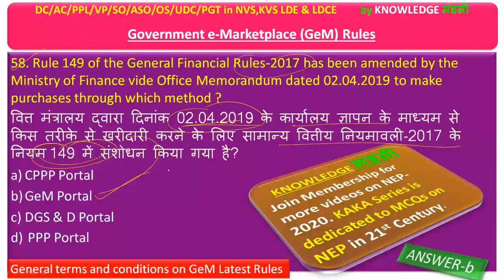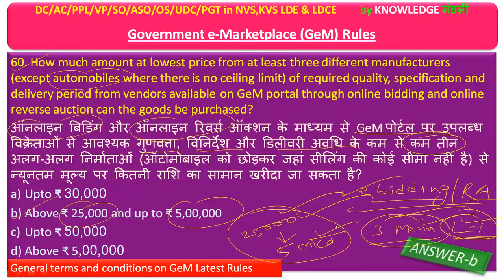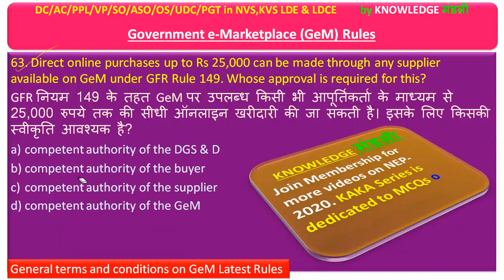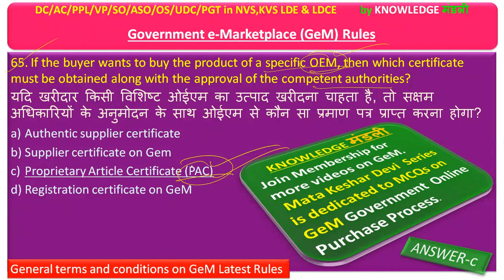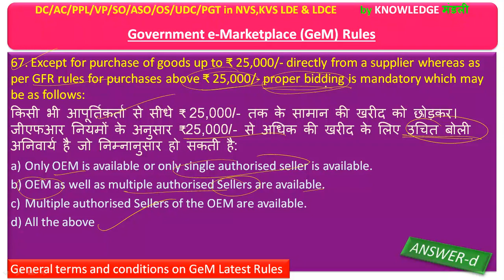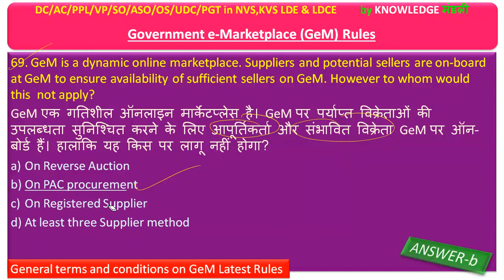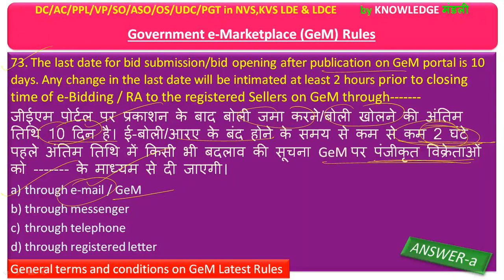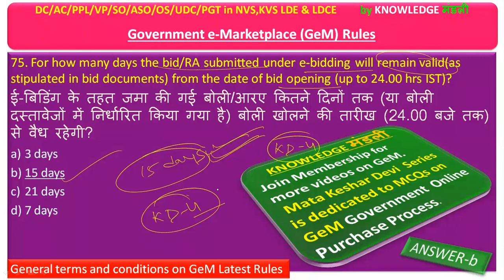GeM Part-4 | New update 2024 | पोर्टल पर सरकारी खरीद कैसे करें ? Government e-Marketplace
GeM पोर्टल पर सरकारी खरीद कैसे करें ? माता केशर देवी श्रृंखला-तृतीय
NVS RECUITMENT-2022-23
ALSO FOR  DC,AC,SO,ASO,OS,UDC IN KVS/NVS/EMRS-LDE/LDCE-2022-23
nvsPGT की तैयारी कैसे करें
NVS PGT Computer Science previous year question paper | NVS PGT Computer Science study material
NVS General Paper Preparation | NVS Computer Classes
NVS Teacher recruitment 2022 || NVS PGT previous year question paper(General part with solution)
NVS RECRUITMENT 2022 || NVS 2022 का Exam कब होगा || NVS EXAM 2022 EXPECTED DATE| COMPUTER JOB UPDATE

NVS Recruitment 2022|NVS Computer Teacher Vacancy 2022| NVS Vacancy 2022 | Exam Pattern, Eligibility